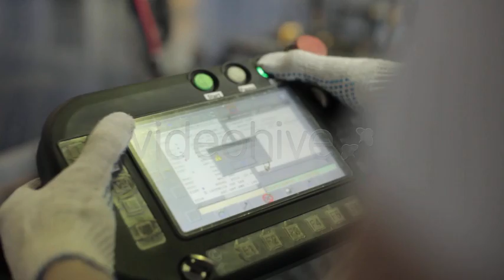Man Holding A Remote Control Of Welding Robot - Stock Video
2 clips:
Close-up man holding a remote control 0:15
Man holding a remote control of welding robot with focus changing 0:12